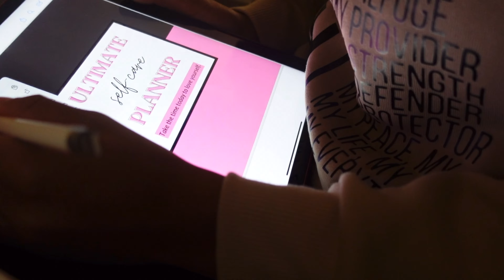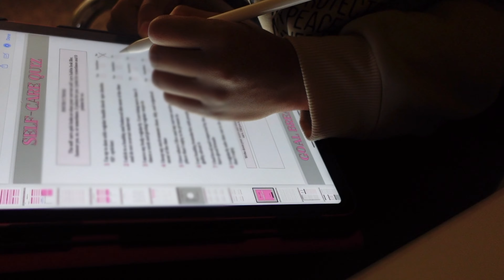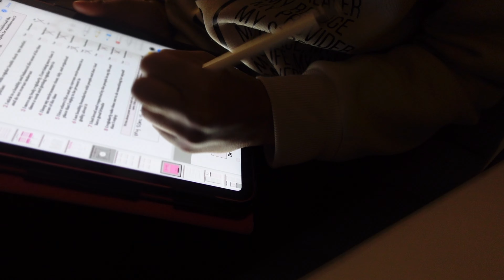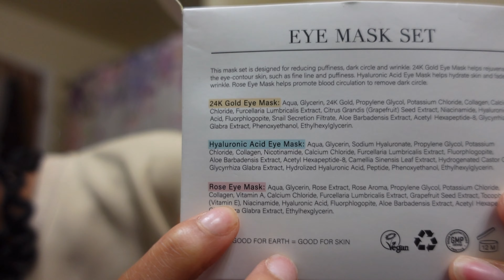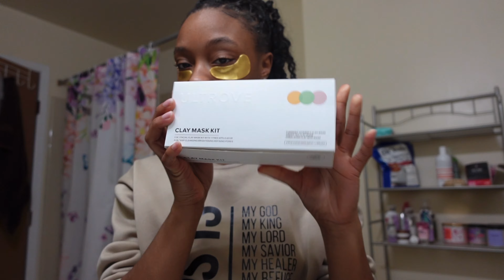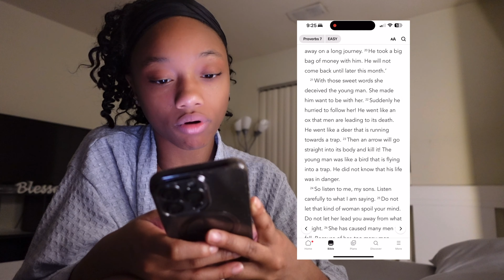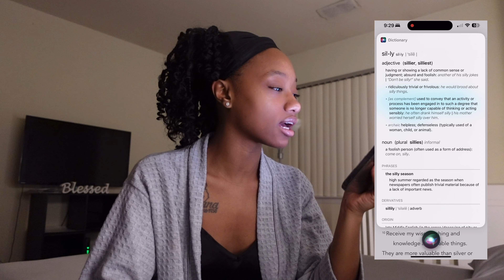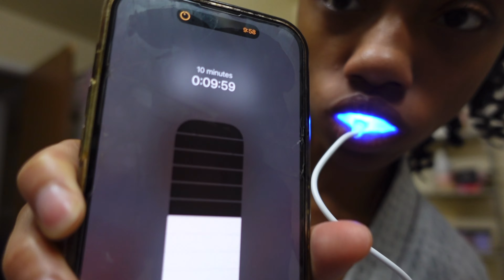Self Care Night Vlog *motivational*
Hey, Beautiful mama’s, Shop the products in this video⤵️. Enjoy these products and your self-care night!🌸

FAQ:
Located: MI
I love you guys and Jesus loves you more❤️
I pray God bless, protect, heal, and provide for every viewer, subscriber, and supporter. I love you all and God loves you more! Don’t stop believing in our Heavenly Father 🙏

self-care for busy moms
a day in my life as a mom
weekly vlog
selfcare for moms
Maintenance vlog
Maintenance self care updates
mompreneurlife
mom lifestyle
self care motivation
self care night time routine
mommy pamper routine
sunday reset
shower routine
self care blog black women
sunday reset black women
night time routines black women
self care routine black women
self care routines
self care for single moms
affordable self care
pamper routines black women
black women